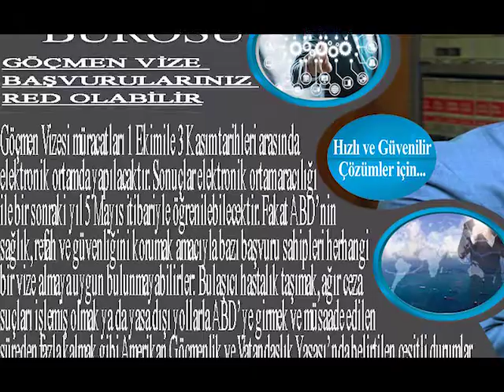ABD Göçmen Vize Başvurularınız Red Olabilir !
OGMEN HUKUK BÜROSU - OGMEN LAW FIRM - OGMEN OFICINA DE ABOGADO:

Başta Türkiye, Avrupa ve Amerika Birleşik Devletleri olmak üzere uluslararası çapta hizmet vermekte olan ekibimiz engin tecrübesi ile çeşitli alanlarda çalışmakta olup, müvekkillerimizin taleplerini en iyi şekilde yerine getirmeyi amaçlamaktadır.

We at Ogmen Law Firm operate globally but focus on the United States. Our practice areas are as diverse as our clients and we have the team of lawyers and consultants to meet their expectations. Our professionals have particularly broad experience in legal and business issues involving U.S. and European Union, and they oversee a network of foreign correspondent counsel to assist clients in local matters in other countries.

Operamos globalmente pero nos enfocamos en Europa, Turquía y Estados Unidos. Nuestras áreas de práctica son diversas al igual que nuestros clientes, tenemos también un bufete de abogados y consultores para cumplir con sus expectativas. Nuestros profesionales  tienen  una experiencia particularmente amplia en asuntos legales y comerciales involucrando Estados Unidos y la Unión Europea, también supervisan a una red de abogados corresponsales extranjeros  para asistir a clientes en asuntos locales en otros países.

OGMEN HUKUK BÜROSU FALİYET ALANLARI:

EMLAK HUKUKU
TURİST VİZELERİ
DİĞER VİZE TÜRLERİ
TRANSİT GEÇİŞ VİZELERİ
İŞ VE ŞİRKETLER HUKUKU
GREEN CARD HİZMETLERİ
GEÇİCİ ÇALIŞMA VİZELERİ
ABD GÖÇMENLİK HİZMETLERİ
ULUSLARARASI UYGULAMALAR
E-1 TİCARİ ve E-2 YATIRIMCI VİZESİ
ÖĞRENCİ VE DEĞİŞİM PROGRAMI VİZELERİ
ŞİRKET TEMSİLCİLERİ ve ÇALIŞAN VİZE BAŞVURULARI

OGMEN LAW FIRM PRACTICE AREAS:

DEPORTATION CASES
GREEN CARD SERVICES
BUSINESS & WORK VISAS
INTERNATIONAL PRACTISE
U.S. IMMIGRATION SERVICES
BUSINESS & CORPORATE LAW
OTHER IMMIGRATION SERVICES
CITIZENSHIP & NATURALIZATION
INTERNATIONAL TRADE & E-2 INVESTMENT VISA
CROSS BORDER & INTERNATIONAL TRANSACTIONS

OGMEN OFICINA DE ABOGADO AREAS DE PRÁCTICA:

U.S. JUICIOS & PROCEDIMIENTOS DE SEGUIMIENTO
U.S. DERECHO DE SOCIEDADES & EMPRESARIAL
U.S. VISA & PRÁCTICAS INTERNACIONALES
U.S. SERVICIOS DE INMIGRACIÓN
U.S. VISA DE INVERSION
U.S. TARJETA VERDE
VISADOS DE TRABAJO & NEGOCIOS
CIUDADANIA & NATURALIZACION
DERECHO INTERNACIONAL
DERECHO DE INMUEBLES
DERECHO INMOBILIARIA
DERECHO FAMILIA